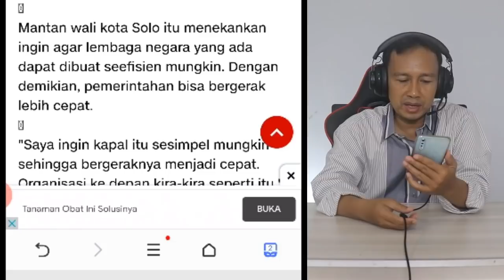MENGEJUTKAN! JOKOWI SEGERA AKAN BUBARKAN 18 LEMBAGA NEGARA, BAGAIMANA DENGAN BPIP ?!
Joko Widodo menyebut bakal ada perampingan lembaga dan komisi negara dalam waktu dekat. Setidaknya, ada 18 lembaga negara dan komisi yang akan dirampingkan.